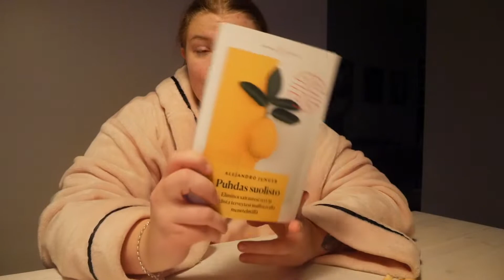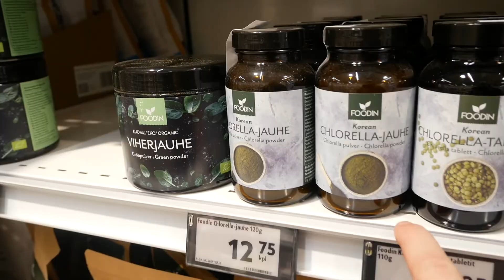What I eat in a day / Mitä syön päivässä? Maidoton ja Gluteeniton ruokavalio...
Tilatkaahan kanava jos mun jutut kiinnostaa ja painakaa tykkää napista!

♡ Senni Alice